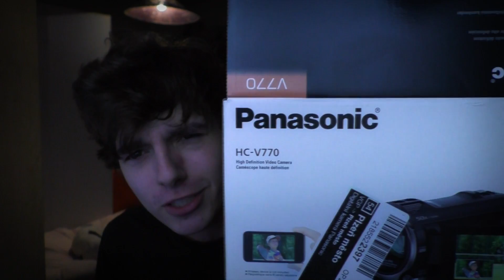MOJE NOVÁ KAMERA A ŽIDLE! **šílený**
🎵 POUŽITÁ HUDBA

1. Redd.it reakce

Thumbnail credit to Dan.

✊🏿 Naskle!